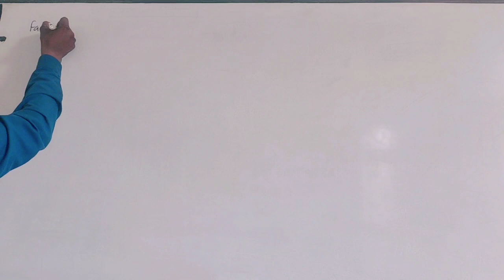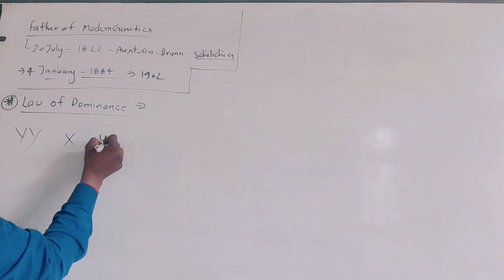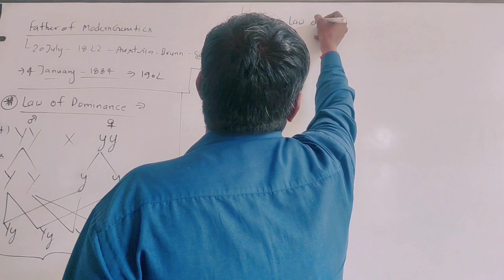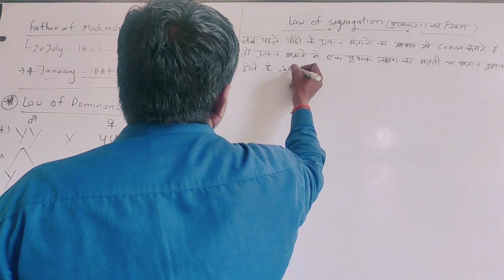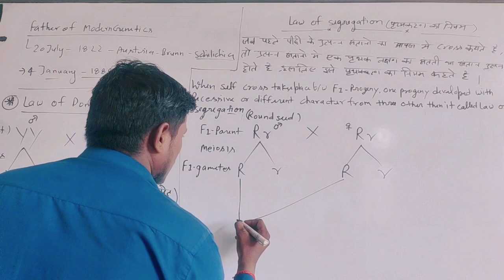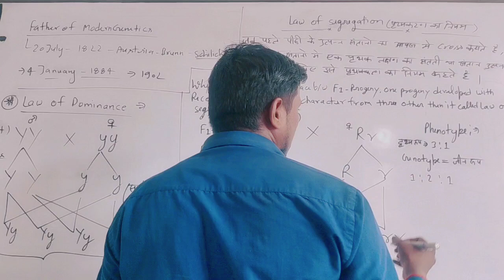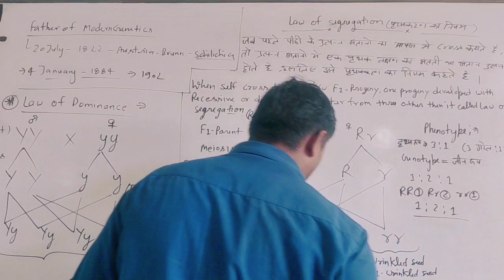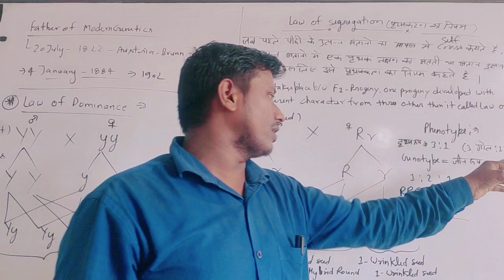law of segregation with example by#Narsingh Sir #